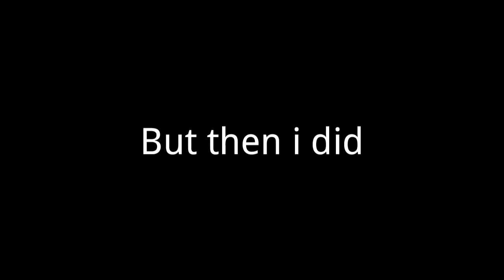Overgrowth | Mindustry(v7)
I freaking hate myself for not being able to record the next part
like, how did I not realize that the recording icon wasn't even there?
Frick it, here's the music